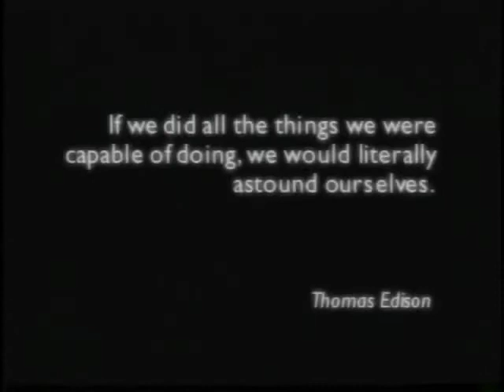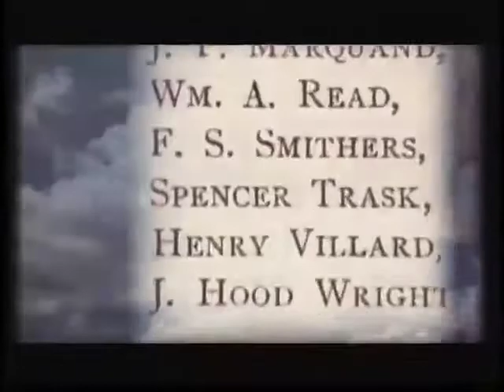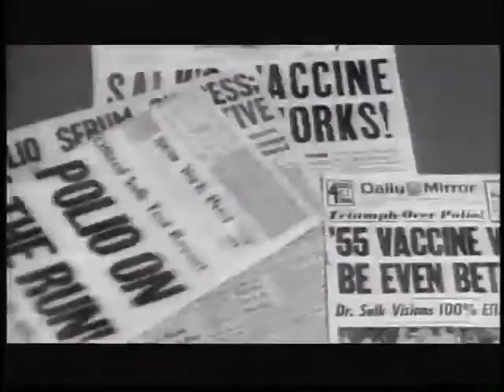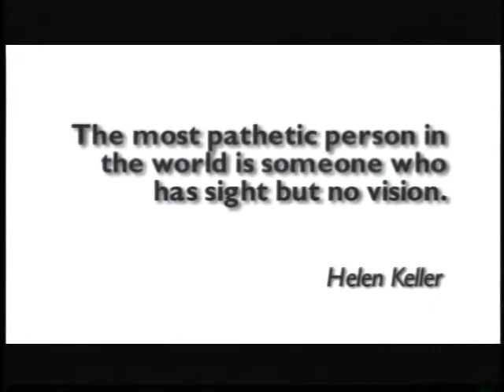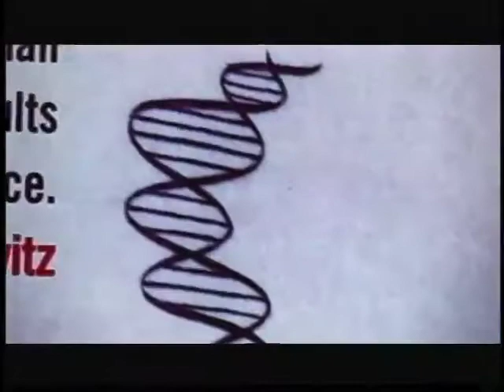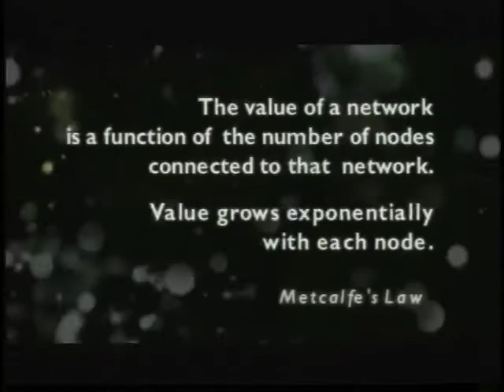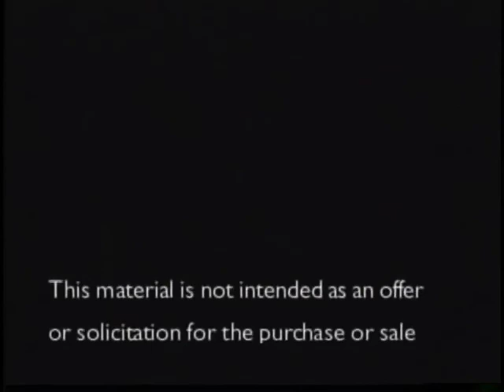First to See the Light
An introduction to Spencer Trask & Co, including it's history and several significant accomplishments.